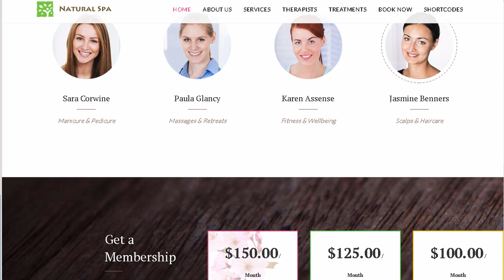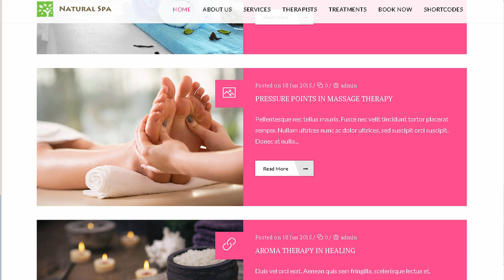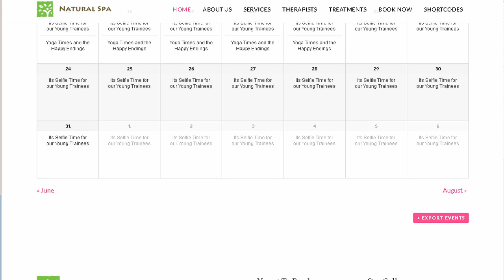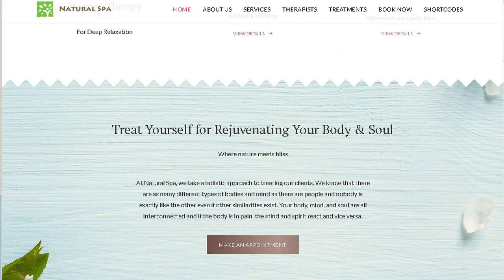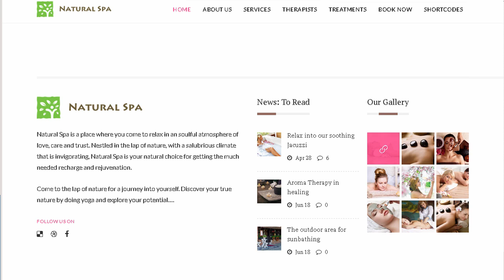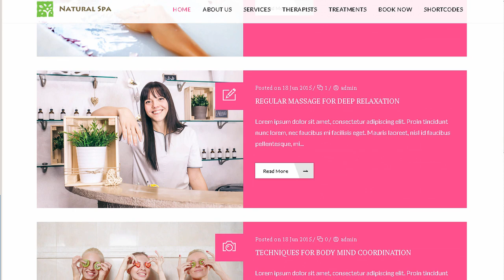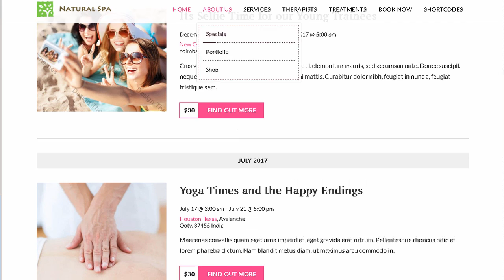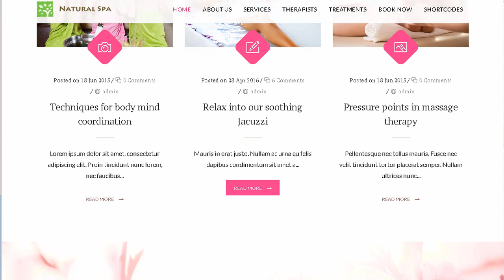Natural Spa | Beauty Spa & Beauty Salon WordPress Theme | Themeforest Download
"Download Natural Spa | Beauty Spa &amp; Beauty Salon WordPress Theme | Themeforest

Welcome to our latest introduction Natural Spa theme. Natural Spa theme offers you an astonishing package for creating your dream website on Spa and health resorts. yoga centers. holistic wellness centers and other health-related sites such as salons. massage therapy centers and physiotherapy units.

Therapists: Natural Spa theme offers you amazing features that you will be using every day while running your site. Your therapists can be listed in a separate page giving their experience and credentials and the service they provide. Your clients will be able to select a therapist of their choice for a specific treatment desired. Procedures: Natural Spa also provides an exclusive feature on procedures. You will be able to list your procedures with a clearly defined treatment plan. duration. cost. and benefits. Often. this feature would be very helpful in highlighting your specialty services with attractive content. Services: There is separate services page available for showcasing the services Natural Spa offers. The cost of the service extended and its duration can be mentioned and a brief excerpt can describe the service. WooCommerce: WooCommerce is a free eCommerce plugin enabling you to sell anything from your site beautifully. Integrating seamlessly with WordPress. WooCommerce is the world&rsquo;s favorite eCommerce solution. Sell anything easily and collect payment effortlessly using the payment gateway that makes life easier for both store owners and customers. List your products. services. procedures. treatments. online consultation or just about anything you would sell from your site as products and design your shopping layout in multiple formats without touching one line of code! Key Features: Plugins: Natural Spa offers an array of Plugins that are integrated into the theme. Both free Plugins and paid Plugins are available in Spa theme. Contact Form 7. Kirki toolkit Like this Responsive Styled Google Maps. Slider Revolution. Event Calendar/Event Calendar Pro. Visual Composer/Ultimate Addon. WooCommerce. WordPress Importer. YITH WooCommerce Wish List and YITH WooCommerce Zoom Magnifier. Let us take a closer look at these Plugins and what they can do for your site. Kirki: Kirki is the ultimate toolkit for theme developers using the WordPress Customizer. Natural Spa theme lets you take advantage of its advanced features and flexibility. Simply by abstracting the code. it is easy for everyone to design beautiful and meaningful UI. In addition. you can easily add configurations for your projects. The ease with which you could do is the most useful part of Kirki. It helps you save time which is great! Create you panels and sections. Customize and add fields with ease. It helps you to automatically create CSS from your f